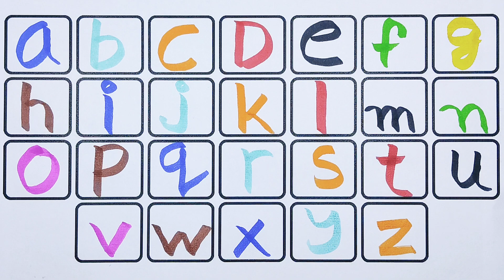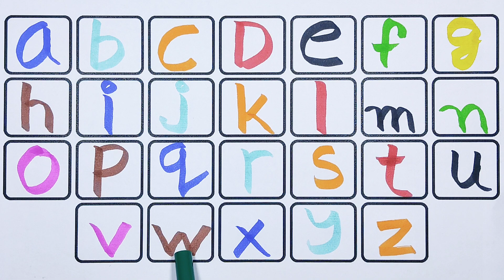Shapes drawing for kids, Learn 2d shapes, colors for toddlers | Preschool Learning | B107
Shapes drawing for kids, Learn 2d shapes, colors for toddlers | Preschool Learning | A106
Shapes drawing for kids, Learn 2d shapes, colors for toddlers | Preschool Learning | C108
ABC Phonics Song For kids || Toddlers Learning || A For Apple
Ten Little Fruits Song + More Nursery Rhymes & Kids Songs by @kidscamp
ABC Song | A to Z Phonic Song | ABC Phonics | ABC Alphabet Songs for toddlers#aforapple
Learn Shapes, Colors, shapes for children, Toddler Learning videos, drawing, shapes name, drawings 4
Learn FRUITS Drawing, Painting and Colouring for Kids & Toddlers
A for Apple, B for Baby Song |Kids Songs | English Rhymes for Kids | KAHANIBAZ Extras
Tracing ABC Alphabets Letters Uppercase Capital A to Z | for kids
Best Learning Numbers & Counting 1 - 20 | Preschool Toddler Learning Toy Video Number Puzzle
असेअनार, असेअनारआसेआम, अ से अनार ज्ञ तक,अआइईउऊ, कसेकबूतर,a se anar,aa se aam,हिंदीवर्णमाला
ABC Alphabet Animals – Animal Names and Animal Sounds - Toddler Learning Videos - ChuChu TV Classics
ABC Song | Learn Your Letters (Original Kid's Phonics Song)
Balloon Finger Family Song and More | Nursery Rhymes & Fun Songs For Kids
opposite words | abcd alphabets | fruits name Hindi and English | k se khabutar kh se khrghosh ||
ABC Phonics Song - Toddler Learning Video Songs | A for Apple | Learn Phonics Sounds of Alphabet
Square Planets for KIDS 🪐🪐🪐🪐🔴 | Learn planets Mercury Venus Earth Mars Jupiter Saturn Uranus Neptune
ABC - Alphabet Song - ABC Song - Collection - KIDspace Studios 2023
Learn English with OmNom: counts colorful ice cream scoops| Little Baby Bum | Moonbug Kids Deutsch
Bob The Train | اتعليم الأطفال العربية | الموسيقى العربية للأطفال | أناشيد أطفال | Phonics Song
The Funky Alphabet Sing-Along Song (Learn the ABC's)
Веселі геометричні Фігури шукають своє місце на Дошці
Opposite Words for Kids | Educational Video For Toddlers and Preschool | Children Learn Opposites
Shapes Song, Learn Colors + More Preschool Rhymes for Kids
Complete Alphabet Lore Chart Compiled
Learn ABC's with 3D Colorful Candies - ABC Song for Children
Finger Family Songs for Kids with Colorful Lollipops and More Nursery Rhymes by @hooplakidz
Shapes drawing for kids, Learn 2d shapes, colors for toddlers | Preschool Learning | A103
Animal Sound Song | Kidzo .These Are The Sounds That Animals Make | Original Songs For Kids
Animal Sound : Entertaining and Educational Song for Toddlers
( Fruits ) Apple and BIG Marker Pencil Coloring / Glitter Apple  / Akn Kids House
Countdown Numbers from 10 (Episode 3 - Pacman, Lego & More)
Learn FRUITS Plate Drawing, Painting & Coloring for kids and toddlers - drawing for Kids /
Create and Learn Animal with Play Doh - Preschool Toddler Learning Video 🐘🐻
Ten in the Bed (2D) | CoComelon  Nursery Rhymes & Kids Songs
Baby Shark at the Beach Song | Down by the Bay | Tonidino Nursery Rhymes & Kids Songs
Best Videos Compilation and More Magical Stories for kids
ChuChu TV Classics - Wheels On The Bus - New York City | Surprise Eggs Nursery Rhymes
ABC Phonics  & 10 Little Babies Songs⭐LittleBabyBum - Nursery Rhymes for Kids | Baby Song 123